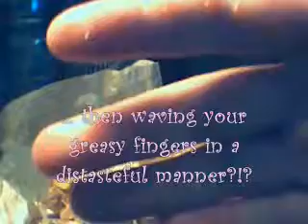Random Ass Theatre - Burgertime (NES)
Burgertime is a somewhat famous arcade classic where you form burgers at the bottom by dropping ingredients by... stepping on them.  But the evil weenies and eggs don't like this idea!  You have a few doses of pepper to protect yourself from them but you can also drop lettuces, meat or buns on them for points.

Sheesh, you try to enjoy one meal and a hell-bent puppy goes bonkers.

RATs are not suitable for those without a weird sense of humor or to be 'understood'. Insanity is advised.